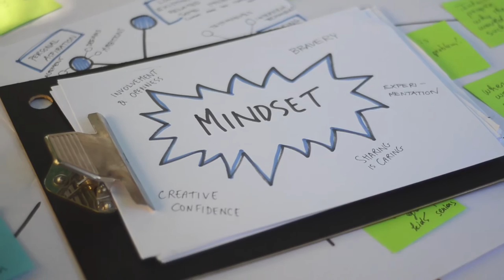MAKE-IT Knowledge Transfer Workshops at Maker Faire Barcelona 2017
MAKE-IT celebrated the fourth annual Maker Faire Barcelona with visitors from all around the world, of all ages, backgrounds, expertise and curiosity levels and facilitated, in this context, three workshops over the course of two intense days. This was the opportunity to meet, discuss and co-create individualized ‘solutions’ based on the imagination, creativity and innovation of participants who contributed and learnt new skills and ideas with the workshops of our partners from Fablab TI and ZSI.